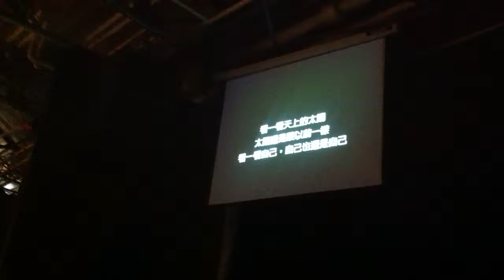Suming 我心所屬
Suming舒米恩[風Fali]個人演唱會
2011/4/23